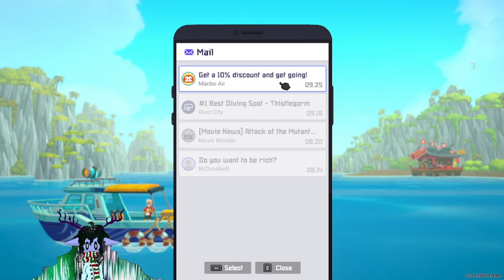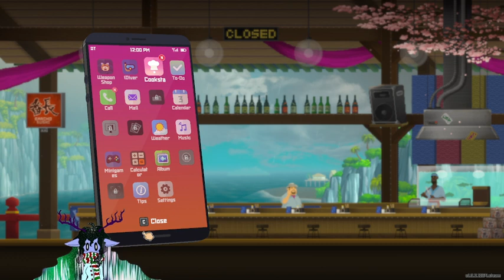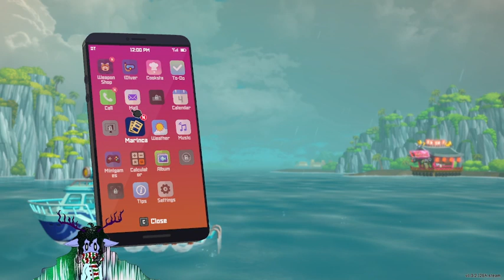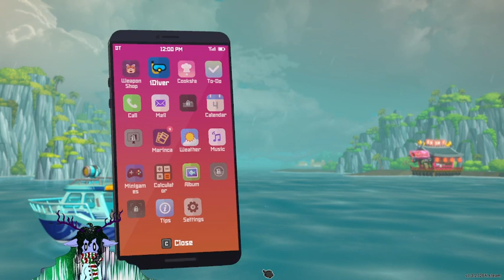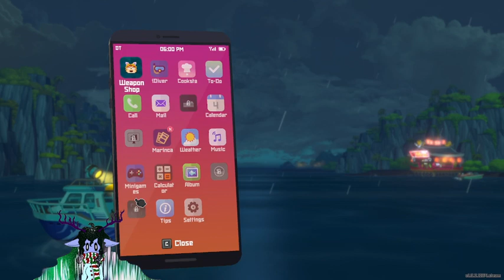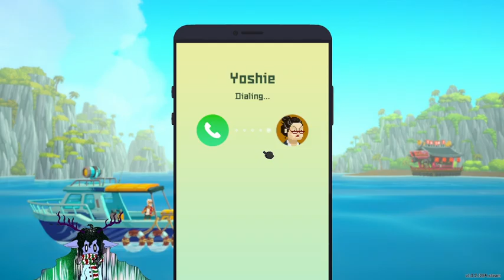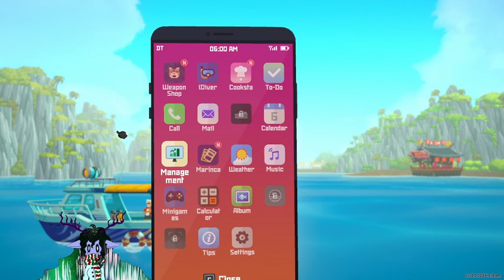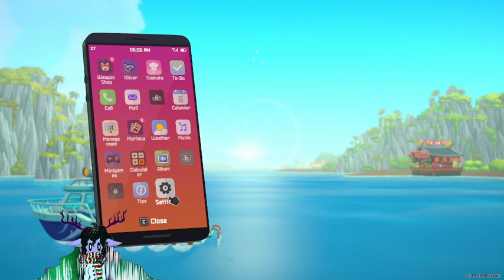I am BACK! and still a fever dream for your eyes!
streamed live on Jan 27th 2024